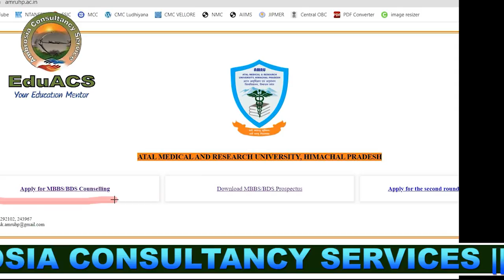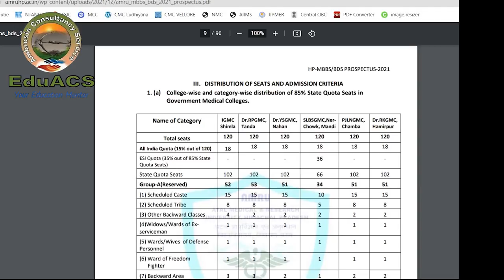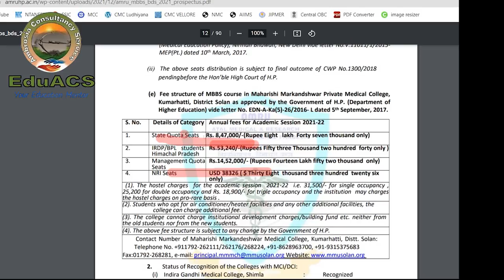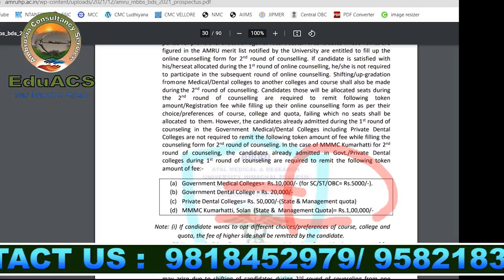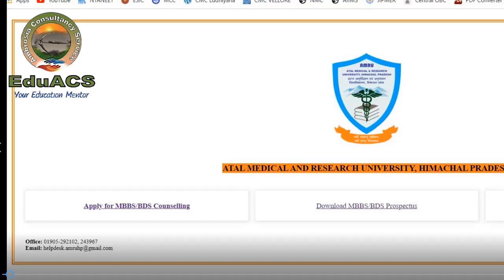NEET UG 2021 HIMACHAL PRADESH COUNSELLING RAGISTRATION HAS BEEN STARTED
Note - Registrations are open for EduACS Mentoring Services for academic Year 2021 for NEET Counsellings.